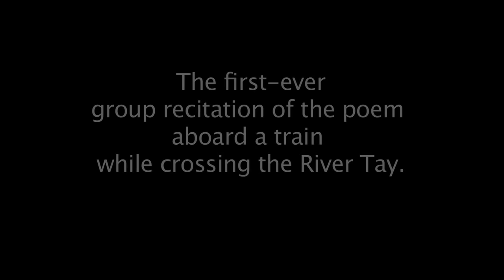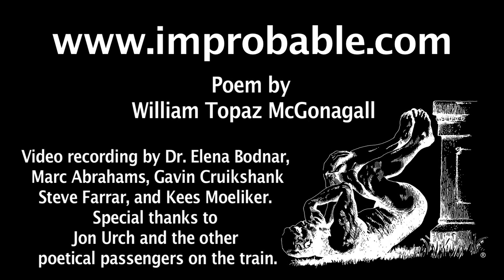Improbable Research Collection McG-004: "The Tay Bridge Disaster" group reading on a train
William Topaz McGonagall, who died in 1902, is widely regarded as the worst poet ever to write in the English language. "The Tay Bridge Disaster" is his most famous bad poem. This is the first group recitation of the poem done on a train while crossing the bridge.